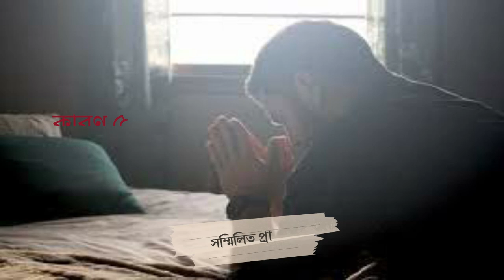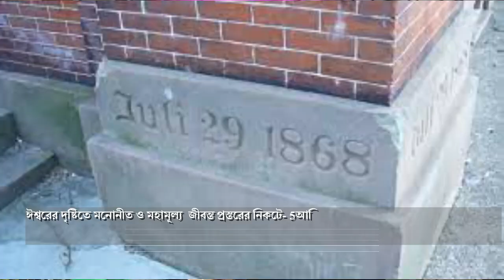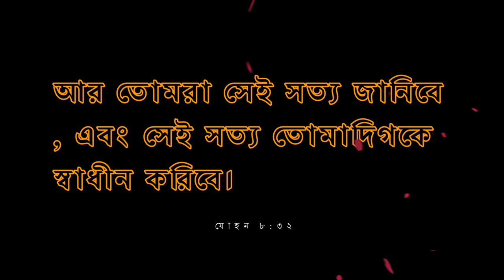সাতটি( ৭) কারণ -কেন চার্চে যাওয়া প্রয়োজন এবং কি সাধারণ কারণ চার্চে না আসার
খ্রীষ্টও মণ্ডলীকে প্রেম করিলেন, আর তাহার নিমিত্ত আপনাকে প্রদান করিলেন